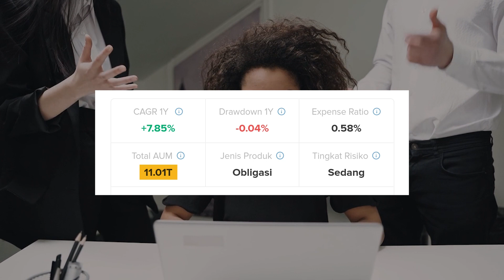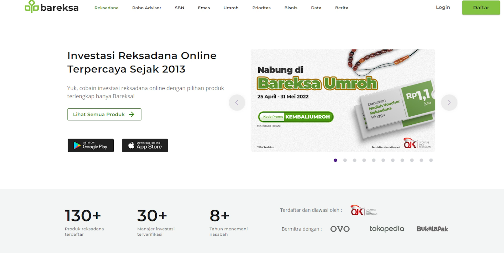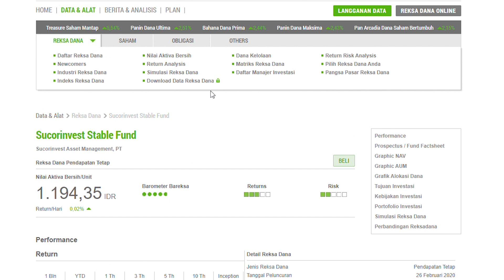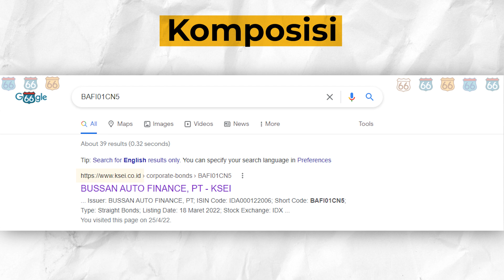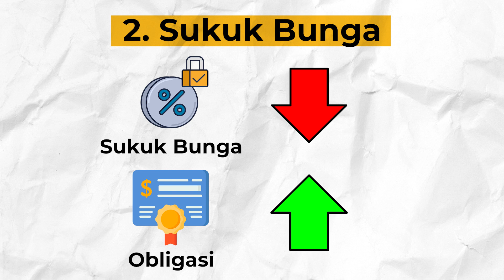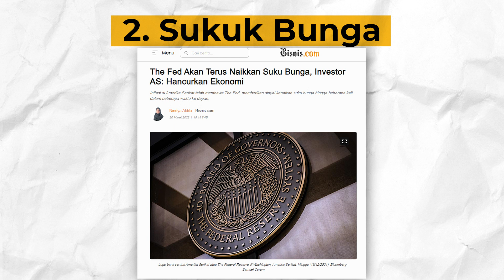Bibit SCAM?! Kok malah RUGI?! Bibit Update!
Bibit investasi BODONG?? Kok malah bikin rugi???

Bibit adalah salah satu marketplace reksadana terbesar di Indonesia dengan 1jt+ downloads di Google Playstore dan App Store. Di video kali ini, gw akan jelaskan mengapa investasi di Bibit bisa rugi. Simak videonya!

Salam Sukses!

TIMESTAMP
00:00 Intro
00:21 Reksadana
00:51 Riset Manager Investasi
02:40 Kok bisa rugi??
03:58 Kok dulu performanya lebih bagus?
05:40 Apa yg gw akan lakukan

📉 Referrals Untuk Dapatkan Cashback!
Bibit: salamsuksesid